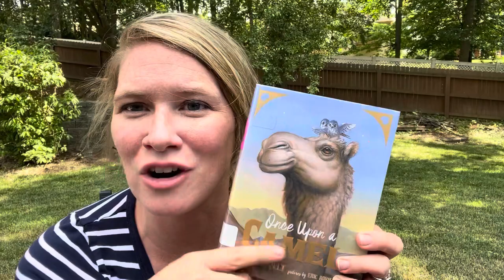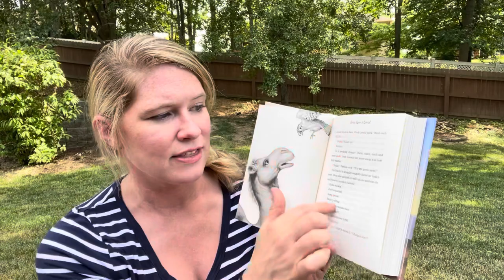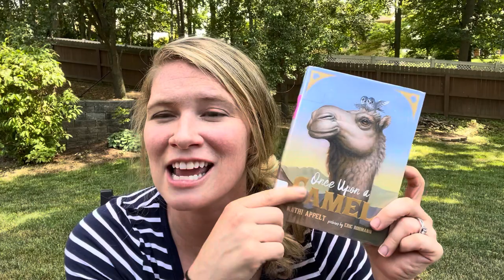FCF: Once Upon a Camel